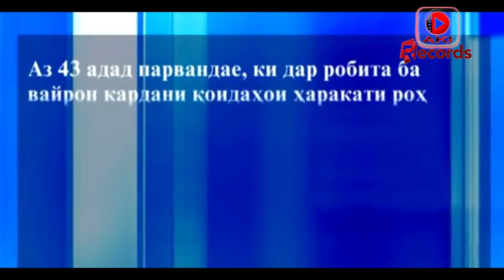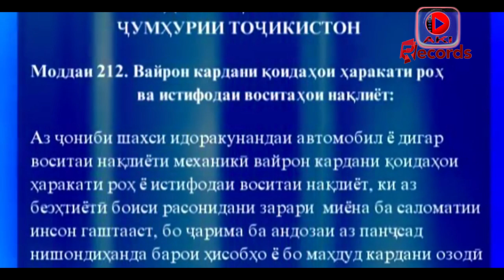СУД кардаанд. Суди Оли. Ш Душанбе